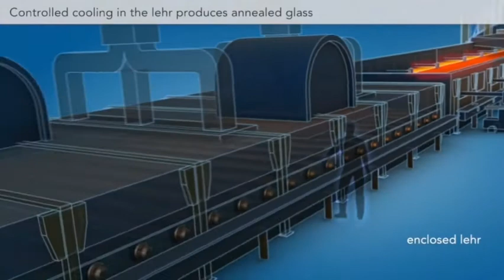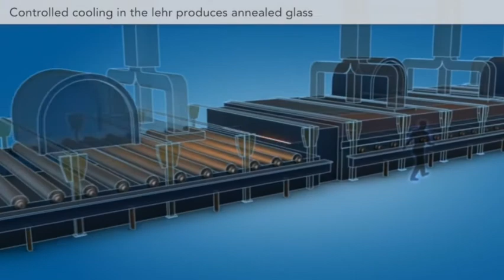how glasses made ? explanation in tamil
in this video , the manufacturing process of glass is explained in tamil

Instagram ID

thanks for : friends , students and buddys